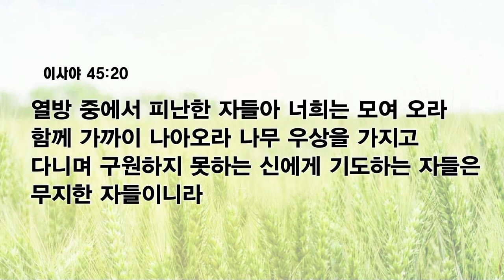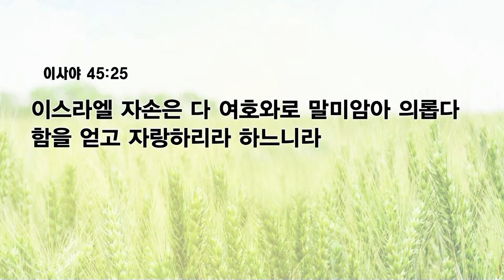[예원교회] 수요예배 - 여호와로 말미암아 자랑하리라 - 김대희목사 - 2023.07.05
여호와로 말미암아 자랑하리라 (이사야 45:20~25)

20 열방 중에서 피난한 자들아 너희는 모여 오라 함께 가까이 나아오라 나무 우상을 가지고 다니며 구원하지 못하는 신에게 기도하는 자들은 무지한 자들이니라
21 너희는 알리며 진술하고 또 함께 의논하여 보라 이 일을 옛부터 듣게 한 자가 누구냐 이전부터 그것을 알게 한 자가 누구냐 나 여호와가 아니냐 나 외에 다른 신이 없나니 나는 공의를 행하며 구원을 베푸는 하나님이라 나 외에 다른 이가 없느니라
22 땅의 모든 끝이여 내게로 돌이켜 구원을 받으라 나는 하나님이라 다른 이가 없느니라
23 내가 나를 두고 맹세하기를 내 입에서 공의로운 말이 나갔은즉 돌아오지 아니하나니 내게 모든 무릎이 꿇겠고 모든 혀가 맹세하리라 하였노라
24 내게 대한 어떤 자의 말에 공의와 힘은 여호와께만 있나니 사람들이 그에게로 나아갈 것이라 무릇 그에게 노하는 자는 부끄러움을 당하리라 그러나
25 이스라엘 자손은 다 여호와로 말미암아 의롭다 함을 얻고 자랑하리라 하느니라